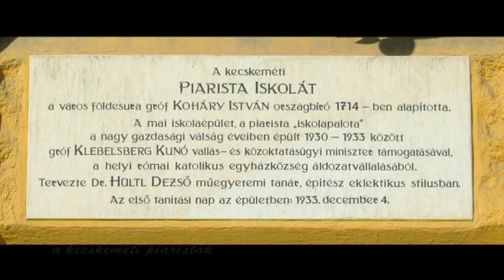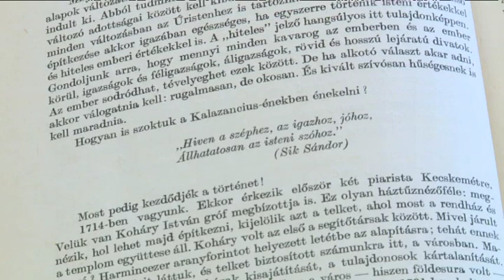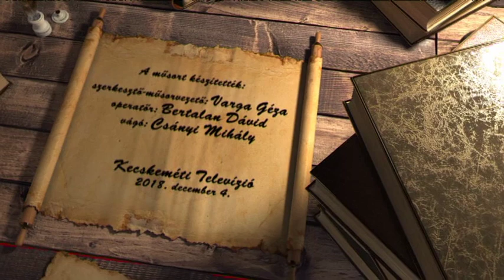HÍRÖS NAPTÁR (2018. december 4.)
Piarista épület